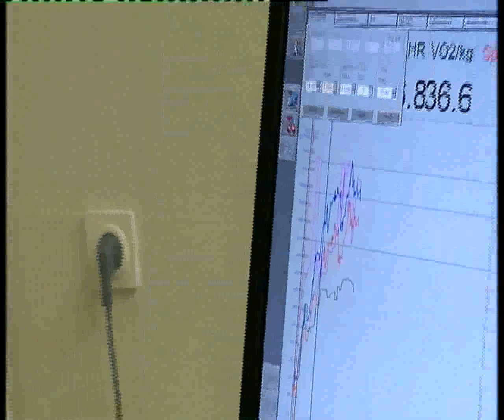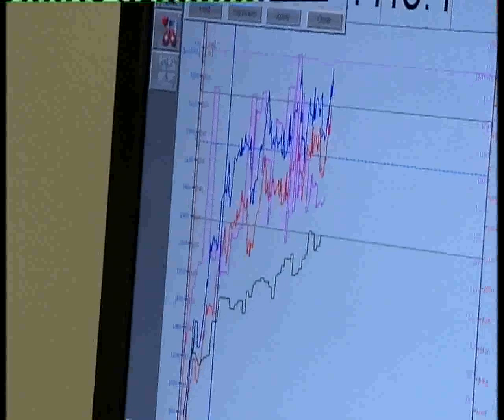Jens Toornstra: fitste speler van de Eredivisie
ADO Den Haag speler Jens Toornstra wordt door sportarts Hans Tol van het Medisch Centrum Haaglanden de fitste speler van de Eredivisie genoemd.
Dit item is uitgezonden op Eredivisie Live in het programma ADO TV